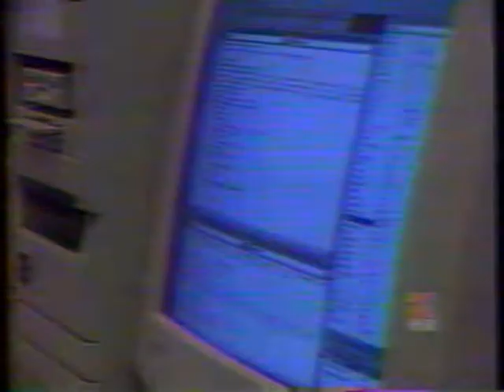Edmonton Teacher Fired for Being Gay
mid-90s news segment